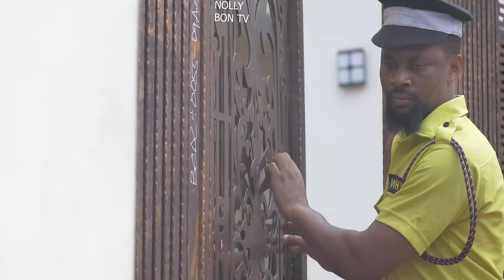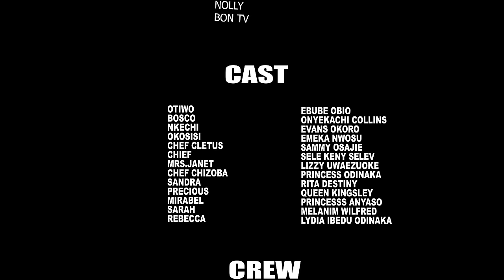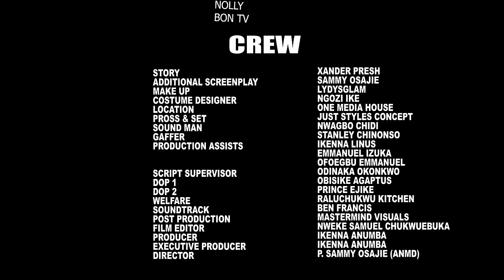CHIEF OF STAFF SEASON 2 (NEW HIT) EBUBE OBIO/ EVAN OKORO 2023 LATEST NOLLYWOOD MOVIE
Nollybon Tv is your best Nigerian movie plug... We upload latest Nigerian movies and of course some old beautiful movies to bring back good memories especially those that made our childhood days. Nollybon Tv upload movies of your favorite actors and actresses. The Likes of Mercy Johnson, Destiny etiko, Chizzy Alichi, Fredrick Leonard, Jerry Williams, Ebele Okaro, Yul Edochie, Ngozi EzeOnu, Phil Daniels, Pete Edochie, Uju Okoli, Zubby Michael and many others. We upload both Royal, family, Glamour, epic movies. We also acknowledge observations and corrections in Nollybon Tv for improvement purposes.